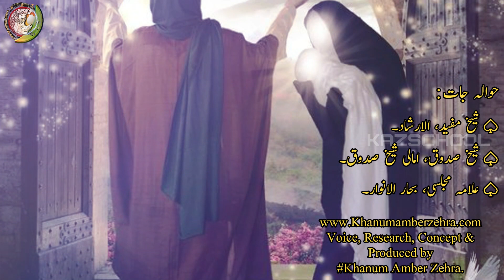Shahadat Imam Hasan Askari | Imam Hasan Askari Documentary | Imam Askari Mojza | Imam Hassan Askari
Shahadat Imam Hasan Askari | Imam Hasan Askari Documentary | Imam Askari Mojiza | Imam Hassan Askari | इमाम हसन अस्करी की शहादत
Voice, Research, Concept & Produced by Khanum Amber Zehra.​

Khanum Amber Zehra is an Islamic Scholar and she has created this channel to share her Islamic knowledge with the Muslim community. This Channel is to Understand & Explore True Shia Islam. Khanum Amber Zehra shares quotes of Imam Ali as and deliver message of Islam to all Muslims. Everyone shall learn about Islam every day because without learning it’s very difficult to follow well. Khanum Amber Zehra Channel will help you to increase your knowledge about Islam and will facilitate you in solving your daily life problems with the help of Quran and Ahadees of Masoomeen a.s.

Khanum Amber Zehra creates videos on following topics;